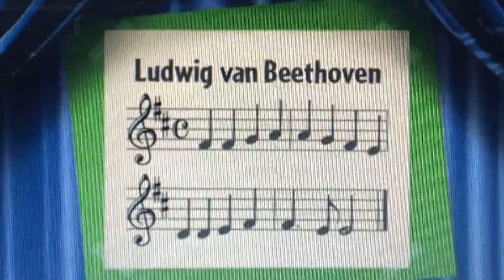Little Einsteins - Our Huge Adventure Title Card (Persian)